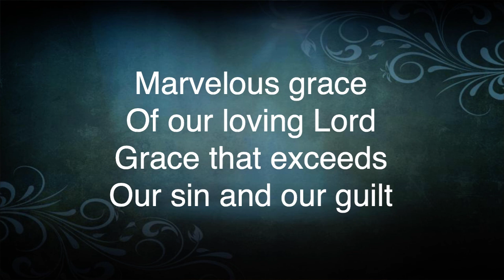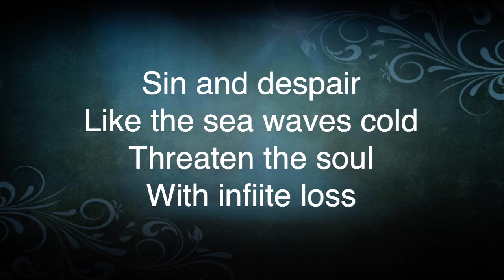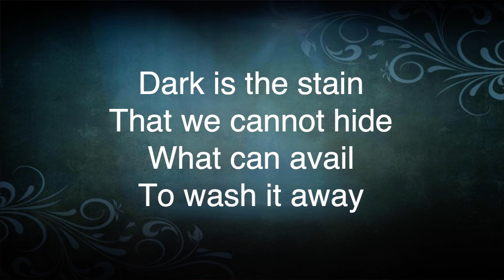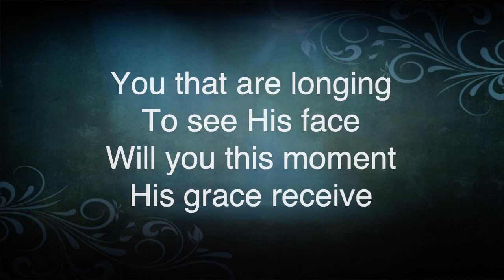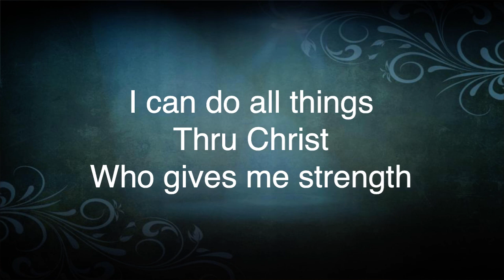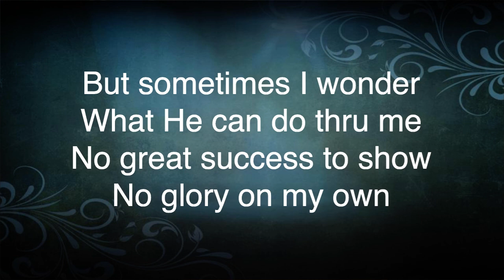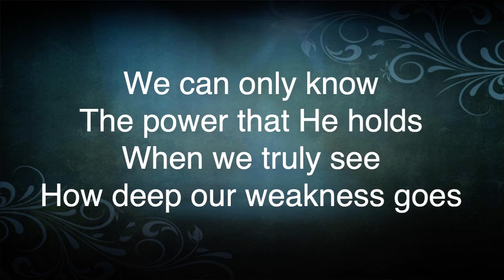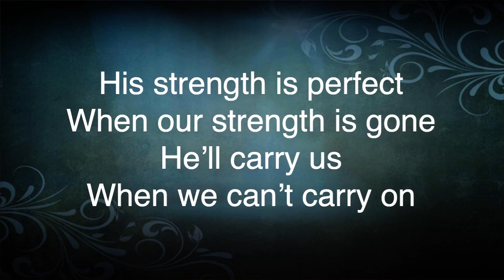3.7.2021 - Sunday Morning Service - Pastor Stephen Miller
3.7.2021 - Sunday Morning Service - Pastor Stephen Miller